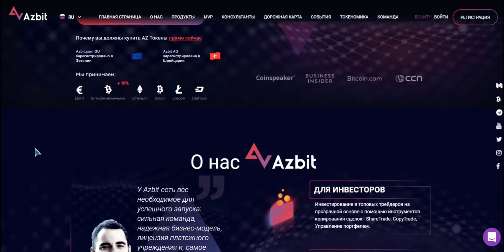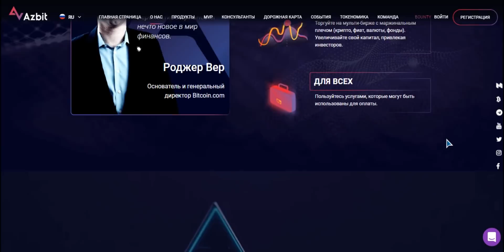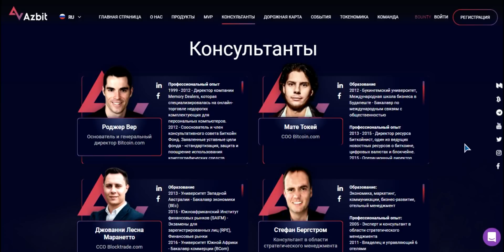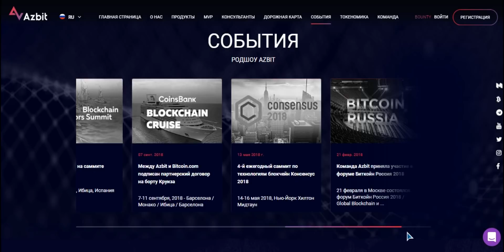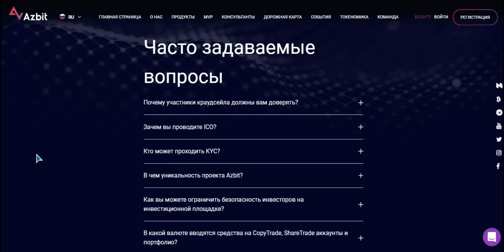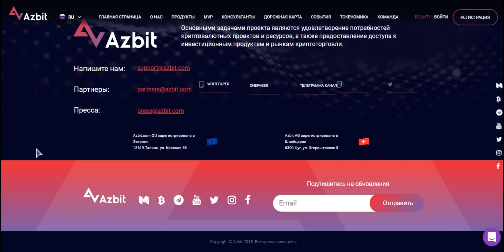Разбор AZBIT (AZ) | Детали ICO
Login: Onstaim
My Ethereum Address:
0x83079FBaB34d68D2970E4E66225012b19d407977